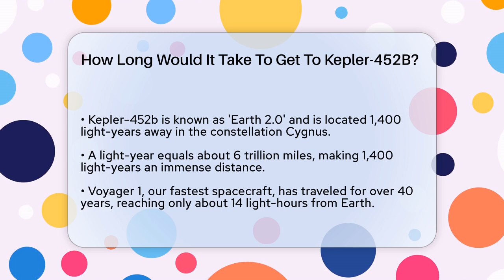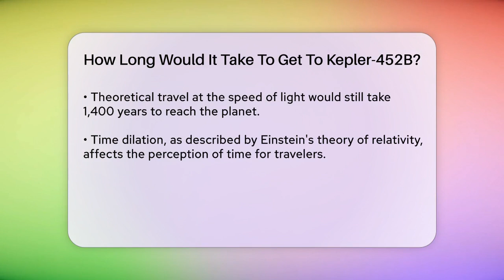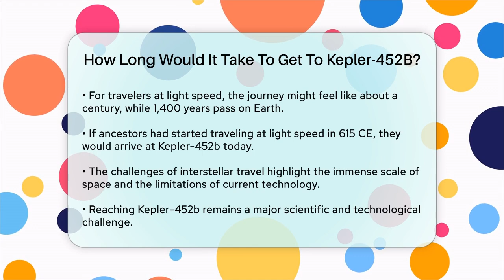How Long Would It Take To Get To Kepler-452B? - Physics Frontier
How Long Would It Take To Get To Kepler-452B? In this engaging video, we will discuss the intriguing journey to Kepler-452b, often referred to as 'Earth 2.0'. We will examine the vast distance separating us from this exoplanet, located approximately 1,400 light-years away in the constellation Cygnus. To grasp the scale of this journey, we will compare it to our current space travel capabilities, focusing on our fastest spacecraft, Voyager 1, and its journey through space over the past 40 years.

We'll also consider hypothetical travel speeds, including the theoretical speed of light, and the implications of time dilation as described by Einstein's theory of relativity. This phenomenon raises fascinating questions about the experience of time for travelers versus those remaining on Earth. The video will emphasize the enormous challenges that interstellar travel presents and the technological advancements needed to make such journeys a reality.

Join us as we navigate the complexities of space travel and the quest for understanding our universe.

About Us: Welcome to Physics Frontier, your gateway to the captivating world of physics and astronomy! Dive deep with us as we explore the mysteries of the universe, from the birth of stars in nebulae to the enigmatic nature of black holes. Our channel covers a rich tapestry of topics, including celestial mechanics, cosmology, and the latest discoveries from NASA and the Leibniz-Institute.